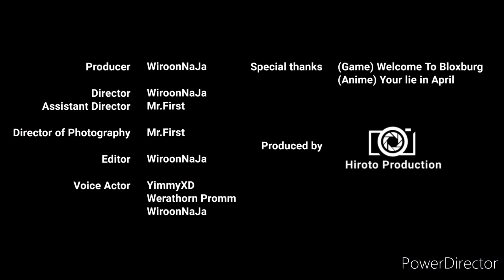สร้างห้องซ้อมดนตรีจากอนิเมะเรื่อง『เพลงรักสองหัวใจ』ในเกม Bloxburg!!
อนิเมะที่นำมาสร้างในเทปนี้มีชื่อเรื่องว่า "Your lie in April" [Shigatsu wa Kimi no Uso (四月は君の嘘)] หรือมีชื่อไทยว่า "เพลงรักสองหัวใจ" อนิเมะเรื่องนี้เรียกได้ว่าเรียกนํ้าตาคนดูมามากมาย ซึ่งใครที่ยังไม่ได้ดูถือว่าพลาดครับ ควรหาดูสักครั้งในชีวิต

(ส่วนเรื่องย่อของเรื่องผมได้พูดเอาไว้ในคลิปแล้วนะครับ)

※ผมหวังว่าคลิปนี้จะเป็นประโยชน์กับใครหลายๆคนที่เข้ามาดูคลิปนี้นะครับ ถ้าผมกล่าวข้อมูลผิดพลาดประการใด ก็ขออภัยมา ณ ที่นี้ด้วยนะครับ

※I hope this clip will be useful to many people who come to watch this clip. If I said any wrong information, I apologize.

▼ แฟนเพจ How To Bloxburg / My Facebook fanpage